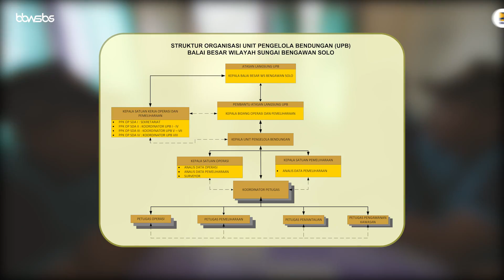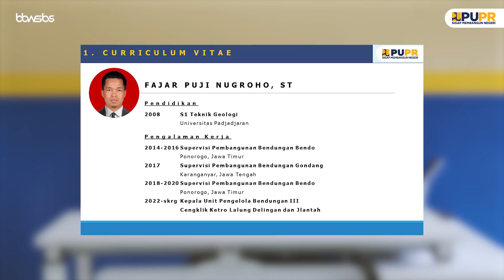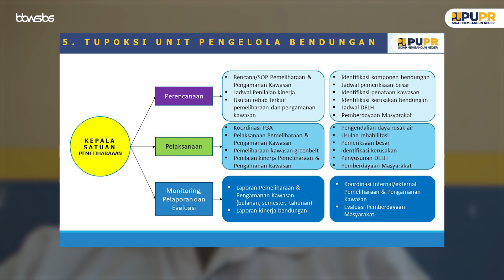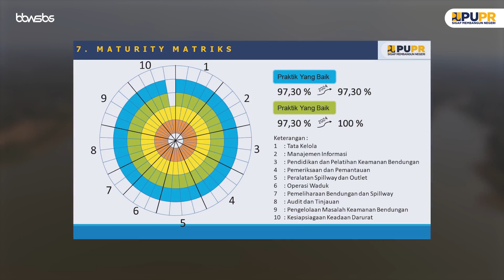PENGELOLAAN BENDUNGAN KETRO OLEH UPB III BBWS BENGAWAN SOLO